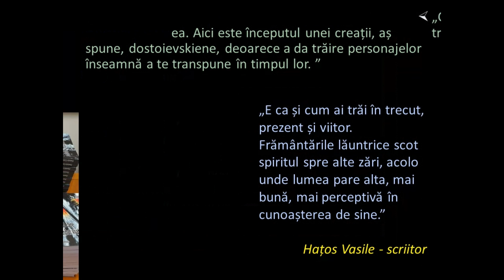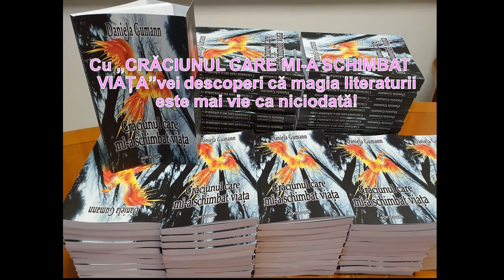Crăciunul care mi a schimbat viața - autoare Daniela Gumann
Cu dragoste și căldură în suflet, vă îndemn să vă bucurați de această minunată perioadă a anului, când vremea cadourilor se împletește cu vremea rece, și să vă cuibăriți în liniștea și căldura casei voastre, înconjurându-vă cu iubirea celor dragi.

Să nu uităm că nimic nu aduce bucurie mai mare decât un cadou frumos, dar nimic nu este mai reconfortant decât să te răsfeți cu o carte bună și să pătrunzi în lumi noi și povești fermecătoare, în timp ce afară zăpada dansează sub lumina blândă a felinarelor.

În această vreme de magie, vă încurajez să vă dedicați timpul pentru a vă delecta cu lecturile voastre preferate și pentru a crea amintări prețioase alături de cei dragi. Fie ca această iarnă să fie presărată cu pagini de vis și cu zâmbete calde. Iar în sufletele voastre, fie să domnească pacea și armonia, precum o poveste bine scrisă.

Sărbători fericite și lecturi pline de farmec!